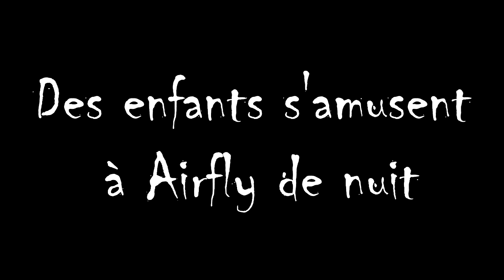Deux enfants de 10 ans qui s'amusent dans le simulateur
Deux enfants de 10 ans qui s'amusent dans le simulateur de chute libre AirFly. (Ils sont sous la supervision d'un instructeur)